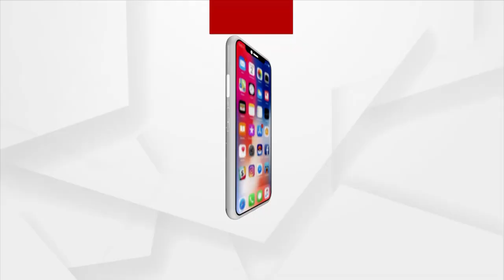ଗଛରେ ଫସିଛି ଭାଲୁ, ଉଦ୍ଧାର କାର୍ଯ୍ୟରେ ବନ ବିଭାଗ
ଦୃଶ୍ୟ ହେଉଛି ମାଲକାନଗିରି ଜିଲ୍ଲା ଗୋରାଖୁଣ୍ଟ ପଞ୍ଚାୟତ ଏମ ଭି20 ଗ୍ରାମର ।